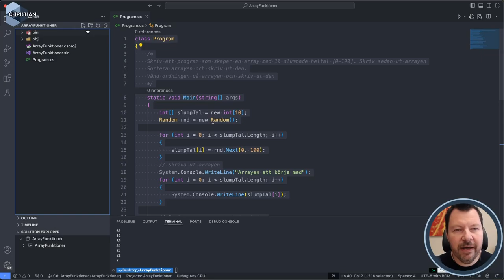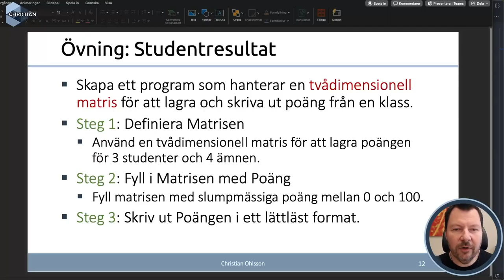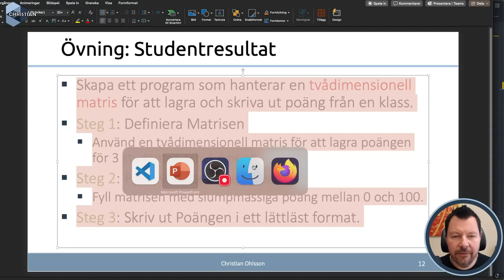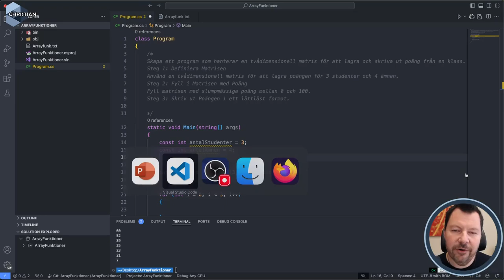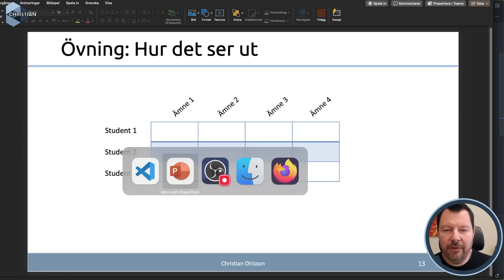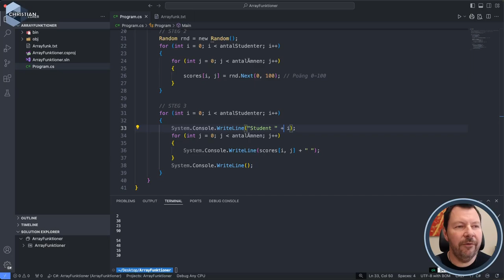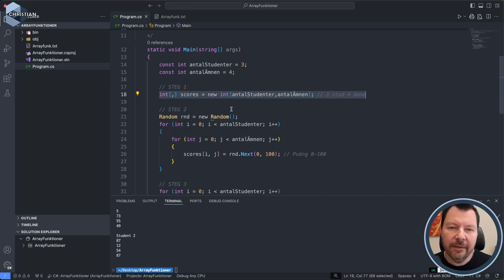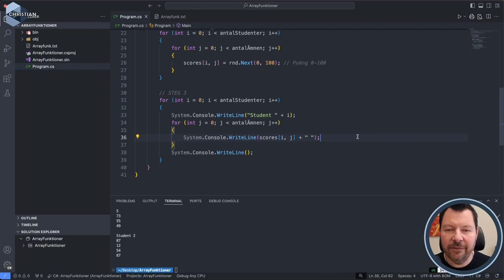GPO 20024 Matrisövning